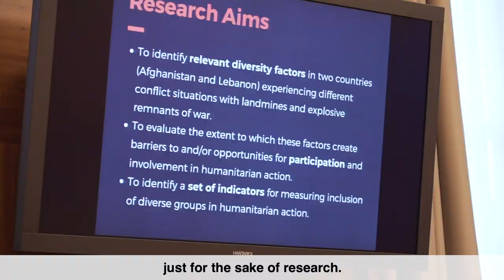Students Present Capstone Projects at Palais des Nations for Geneva Peace Week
16 groups of students from the Institute’s interdisciplinary master programme presented their Capstone Projects at the United Nations and in the presence of Ela Gandhi during an event called “Fresh Perspectives on Peace and Security”.